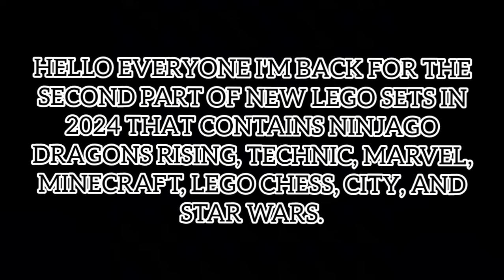NEW SETS!!! LEGO Sets in 2024 SNEAK PEEK! (Part 2)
These Sets from 2024 are Ninjago Dragons Rising, TECHNIC, Advent Calendar: MARVEL'S Spider-Man (THE SECOND REVEALS), City, and Star Wars are revealed in social media that I saw instead they will be released soon in 2024.

0:00 Intro
0:06 Ninjago Dragons Rising, TECHNIC, Advent Calendar: Marvel (Second Reveal)
0:37 Minecraft and Chess
0:49 CITY
1:51 Star Wars
2:12 Outro

The Filipino Lego Lover and a Minecraft Tiktoker who did Minecraft Builds in Tiktok Social Media.